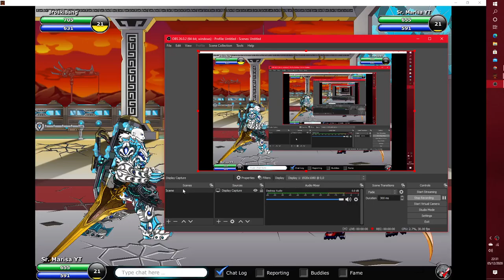EpicDuel 1v1 - Marisa v BroskiBang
I damaged him a bit.